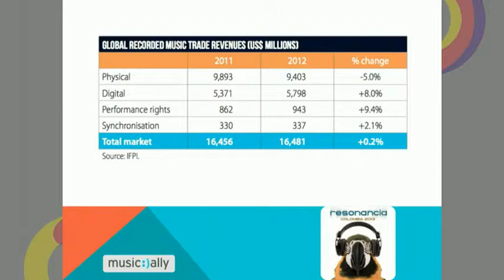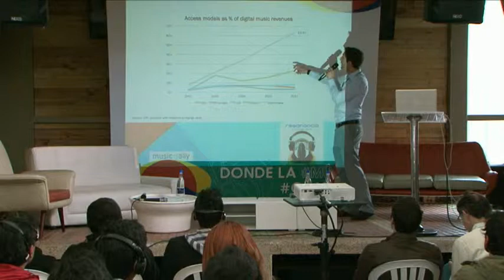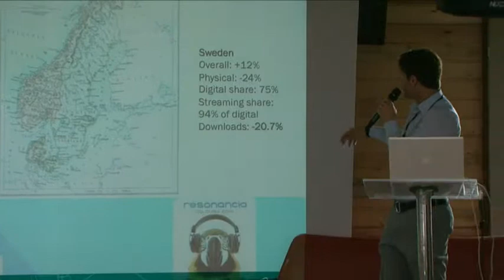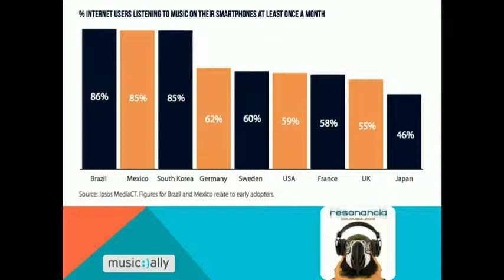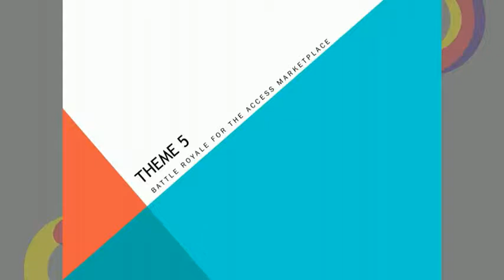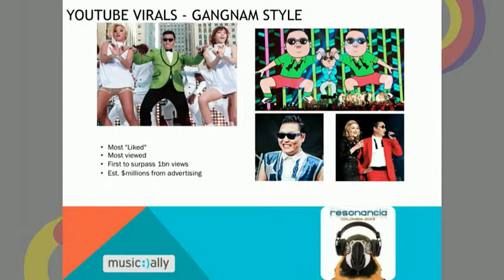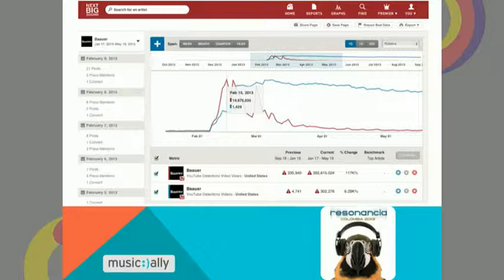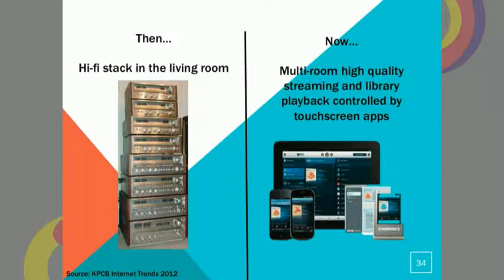Music - Karim Fanous - English - Music business trends in the digital world